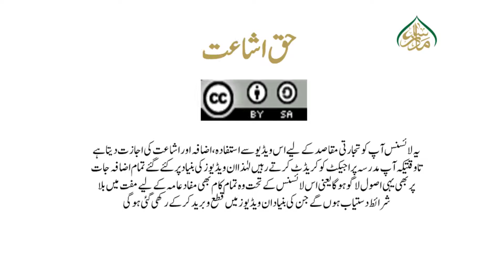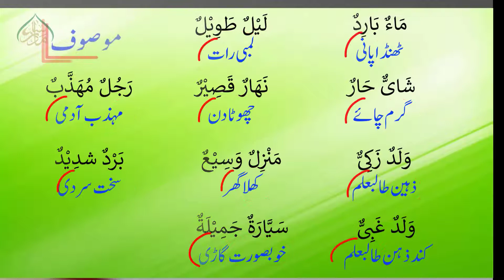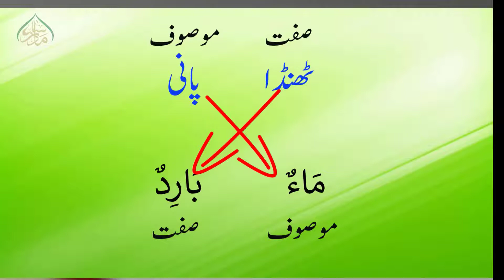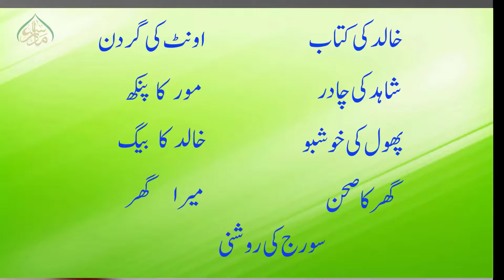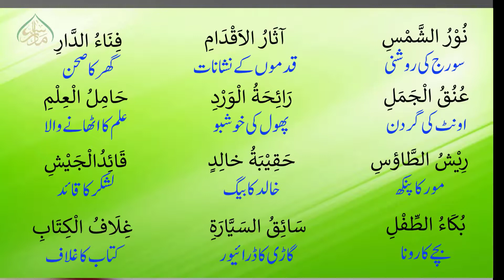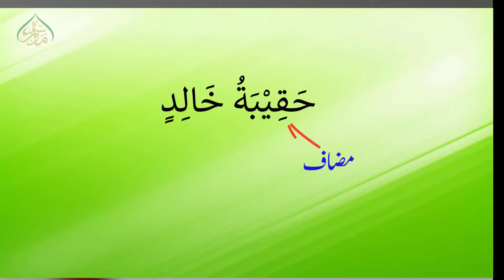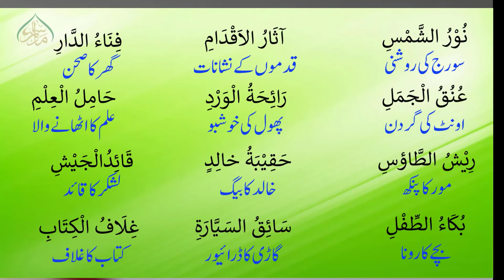علم النحو سبق 09